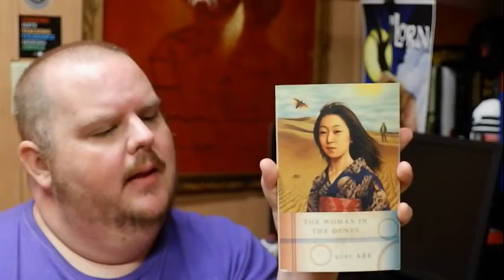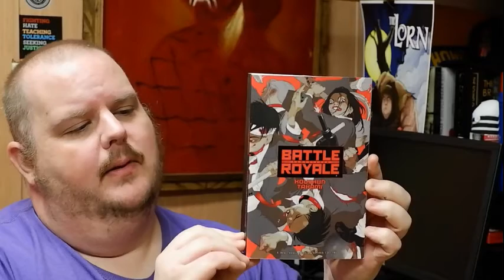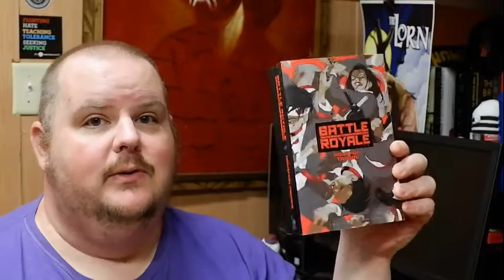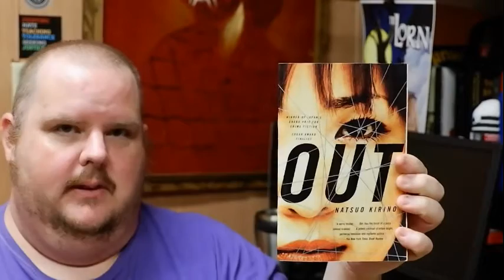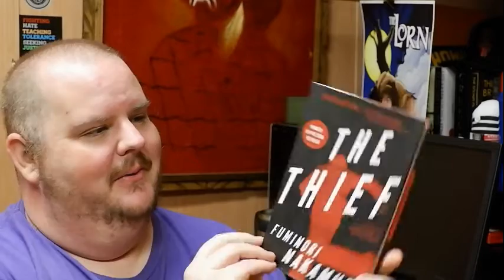Top Five Friday: Japanese Literature Gateway Drugs